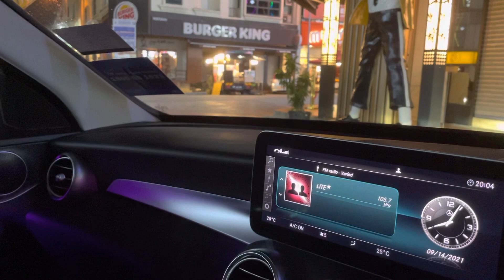Listening to a beautiful song/ Malaysian Lifestyle